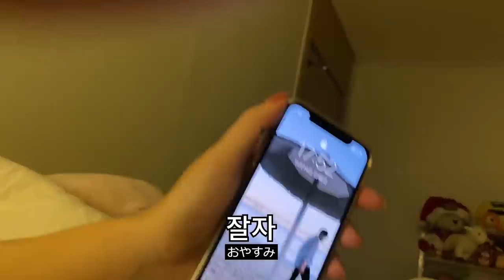'이제 김치 못 먹겠어...' 한국에서 처음 김장을 해본 일본인 아내의 리얼 반응은?!ㅋㅋㅋ [한일부부 김장 브이로그]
한국에 온 쿠리코와 함께 처음 김장을 했습니다.
이렇게 즐거워하다니ㅎㅎㅎ...
내년에 또 하자 쿠리코

🍪추천영상
-쿠리코에게 프로포즈